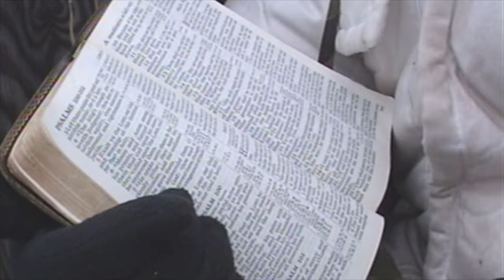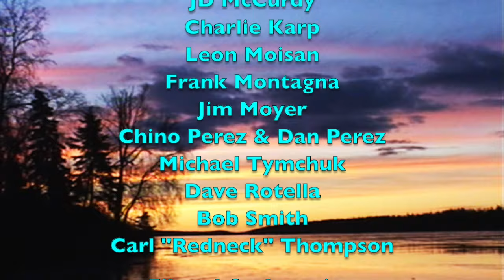Saskatchewan Whitetail Deer Hunting ~ Pass The Buck ~ Part 2 Destiny's Hunt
Filmed in 2004 & Mostly 2005, this video is part 2 of a 2 part series hunting trophy Whitetail Deer in Saskatchewan, Canada. I was blessed enough to have been able to hunt Saskatchewan Whitetail Bucks from 1993 all the way up to 2016. Technology has come a long way since those days and with it so has picture quality. Never the less, I thought it would be fun to share some of those earlier hunts with you, my viewers. Thank you for coming along!
Whispers of the Wasteland ~ Victor Lundberg
Hunting Them Down ~ Eight Bits
Work ThiOut ~ Plain Strolls
Still The Same ~ Christian Andersen